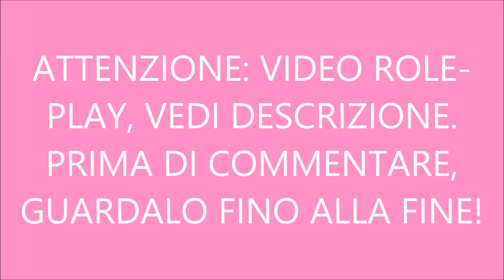Morning Routine Mamma e Bambola Reborn Giulia || Vita da Reborn Teen Mom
La morning routine mia e della mia bambola reborn Giulia!

▼▼▼▼▼LEGGIMI▼▼▼▼▼
Questo è un video role-play in cui tutto è realizzato con il solo scopo di intrattenere gli interessati. Sono consapevole che si tratti di una bambola e non di un bambino vero, non mi comporto così nella vita reale, il "latte" è in realtà farina scaduta con acqua.

LE BAMBOLE REBORN SONO CREAZIONI ARTIGIANALI DESTINATE A COLLEZIONISTI CONSAPEVOLI E ADULTI (14+). I MIEI VIDEO SONO RIVOLTI A COLLEZIONISTI, APPASSIONATI E INTERESSATI AI PRODOTTI PER NEONATI (COME LA SOTTOSCRITTA) :D